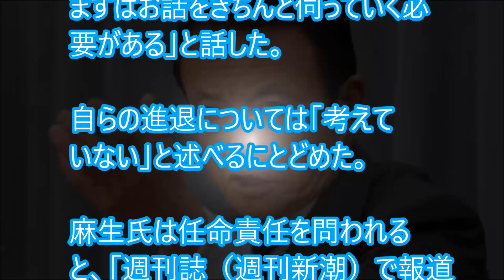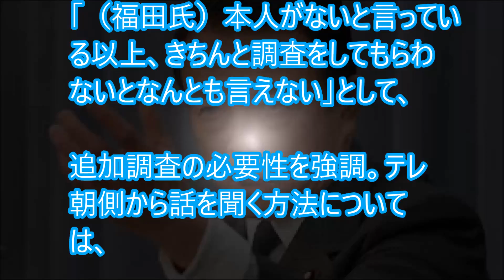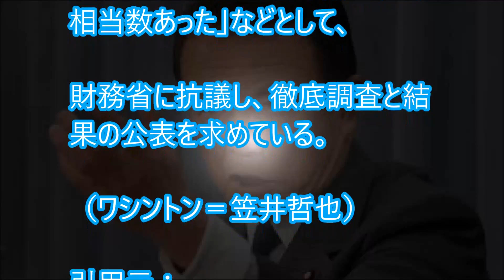麻生氏「週刊誌、事実か定かで ない」テレ朝セクハラ抗議